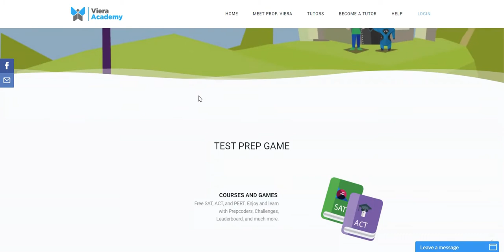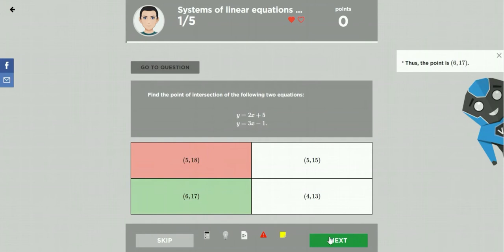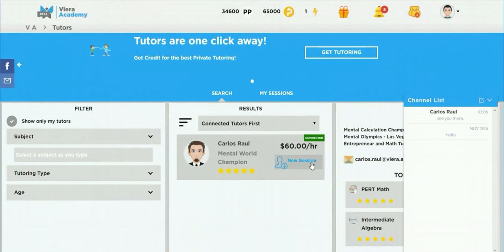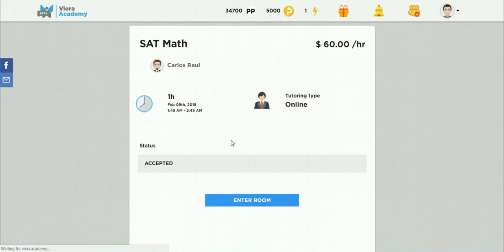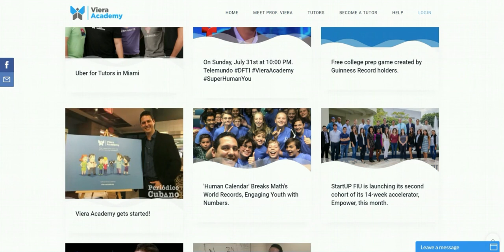Product Video (with Yusnier Viera voice)